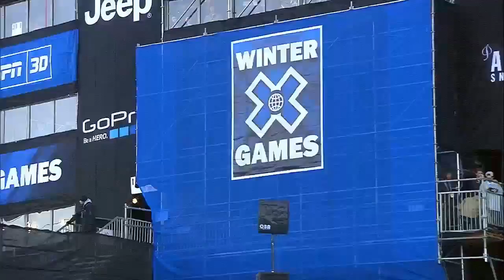Major Lazer - Watch Out For This @ X Games Aspen 2013